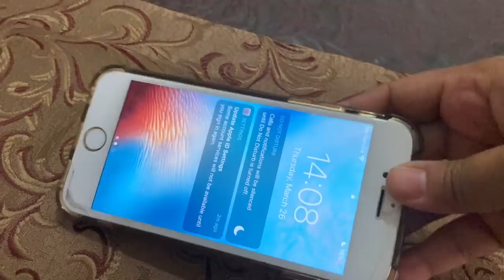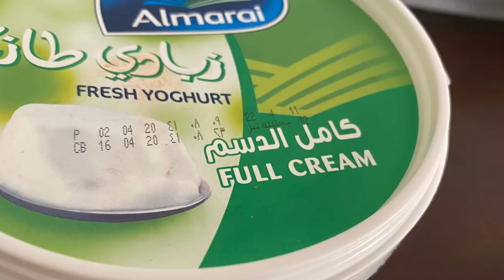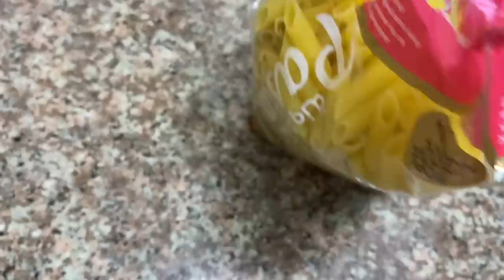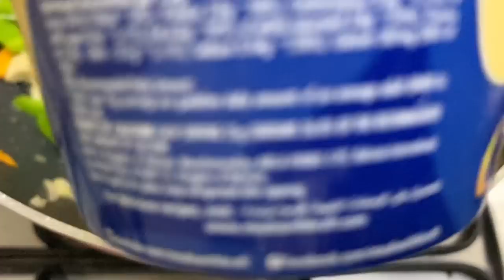എന്റെ കുട്ടികൾക്കായ്‌ ഒരു ദിവസം മാറ്റി വച്ചപ്പോൾ/A day for my girls in lockdown /bread puddi/pastha/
In

Hello everyone
 ◦  I’m a family vlogger from Calicut  lives in Bahrain and this is a simple family vlog. Hope you like it 😊

In this video im sharing some ideas to parents that how to manage thair children in lockdown days and how to make that day more productive for thair children 😍
I included some recipes of chicken cheese pastha , bread pudding and ice cream

In last part of this video I presented a candle light dinner for my children. And As a mother i have got a positive energy and happiness from that moment 🥰🥰🥰🥰